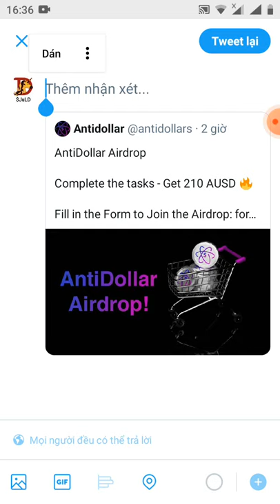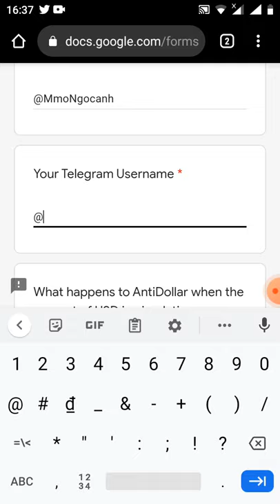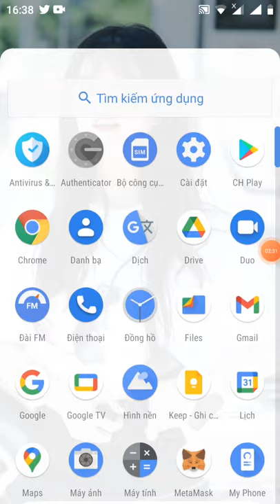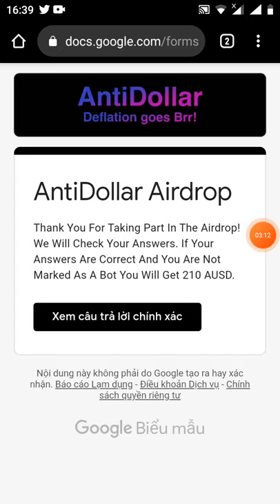hướng dẫn điền from nhận free 210 token AUSD (mạng binace smart chain)